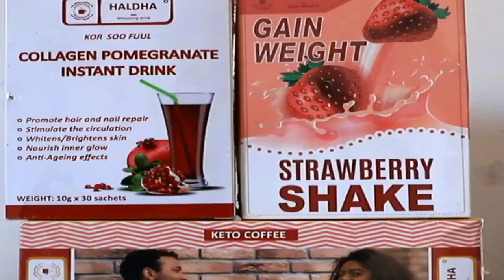FAALO HASSAN TOP TAAGEER AROOSKA CATOOSH YARE & JACEYLKIISA QISO YAAB LEH SUPORT WHTS